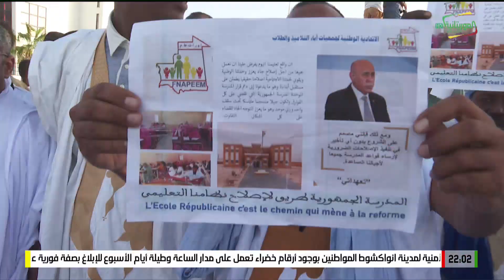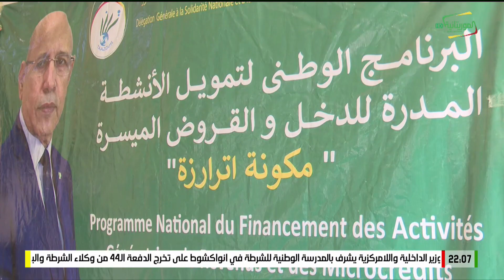Journal en Français 30-10-2022